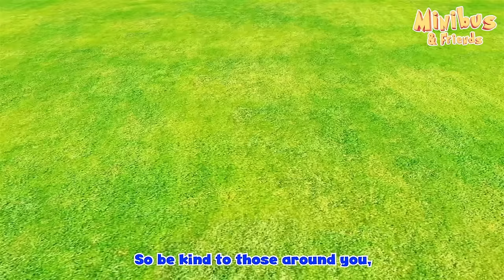Baby's Police Car Toy + Kids Songs & Nursery Rhymes | Minibus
Welcome to Minibus - Nursery Rhymes & Kids Songs! Minibus is a channel with popular and educational nursery rhymes and cartoons for babies and children.